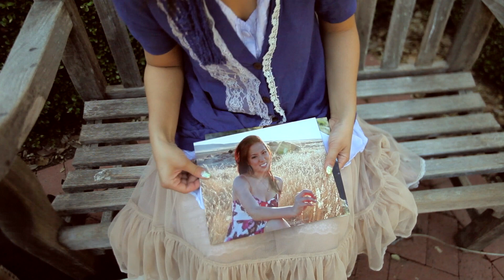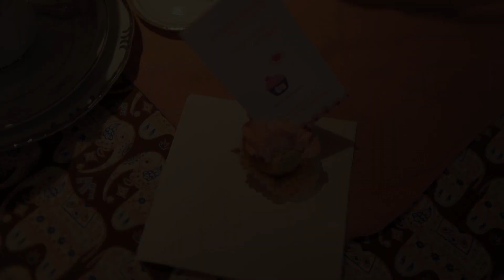Vivid Delight Photography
I come from a design and photography background, but I definitely have gotten my hands dirty in many design experiments! I just love combining colors and using mixed media for my creative journeys.

I create pieces in the same way I believe about living life. Don't be afraid to stand firm and follow your genuine intuition. I find it most rewarding when I find out that I have blessed someone with a sweet memory and in return, I am blessed. I hope that the richness and honesty of my photographs will touch lives.